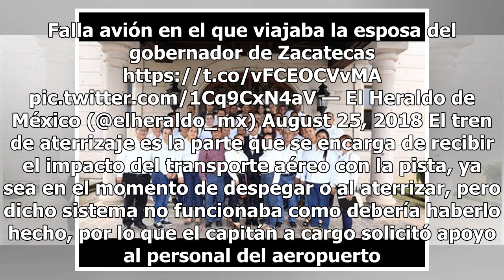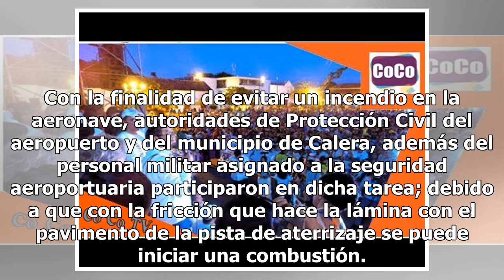Avión oficial de Zacatecas sufre falla con la esposa del gobernador a bordo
Esta sábado 25 de agosto, en el municipio de Calera, el avión oficial del gobierno de Zacatecas sufrió algunas fallas al momento de aterrizar en el Aeropuerto Internacional de Zacatecas General Leobardo C. Ruíz, donde uno de los pasajeros era Cristina Rodríguez, esposa del gobernador del estado menc...